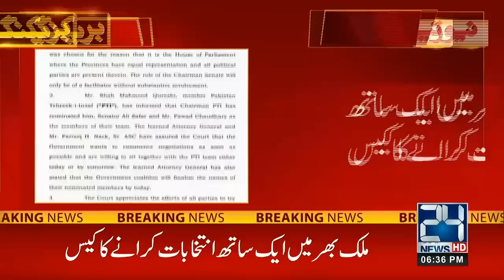Breaking News! | Election Will Be Held On 14th May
24 News HD Is One Of The Leading News Channels Of Pakistan Bringing You The Latest Current Affairs From Pakistan And Around The World.  Live National Assembly ,Senate Session And Current Affairs